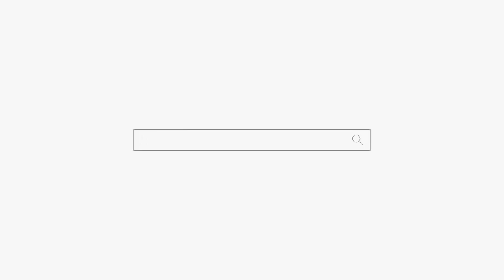딴 문제가 아니고 아빠가 문제야! feat.딸이 시집 못 가는 이유! 용군TV 서천사